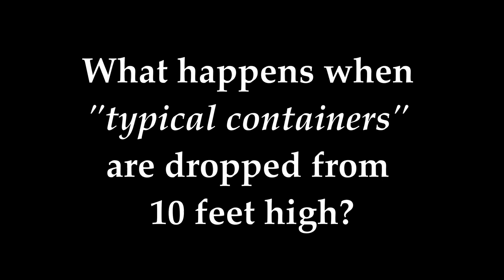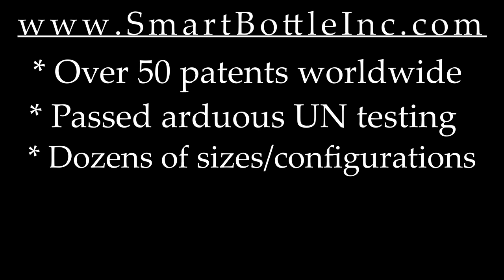Smart Bottle VERSUS Drop Test: Breaking the Competition!!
Made in the U.S.A.!!
The only double wall flexible container designed for rugged, heavy use. Ideal for camping, emergency home supplies, automobile travel kit, picnics, large gatherings, sporting events.

• BPA and PVC free.
• Bag may be frozen with water in it.
• Double wall construction, 14 mil.
• Brass grommets for securing or suspending.
• Cut, puncture, and abrasion resistance.
• Extra wide seals insure a strong, leak-proof container.
• Compact when empty, folds easily for storage.
• Stands upright when partially full, no external support needed.
• Integral handles at the top and bottom are designed for easy carrying and accurately dispensing content.
• All bags pass the UN drop test for emergency water, which is dropping the bag 10 times from 2 meters.
• Smart Bottle materials conform to FDA Regulation 177.1520 which permits the use of polyethylene in articles that contact food.
• Internationally Patented.

This video was produced and presented to you by:
KRW Packaging Machinery, Inc.

Smart Bottle, Inc